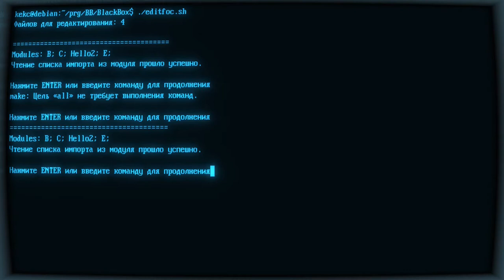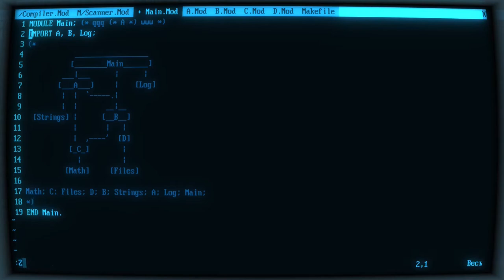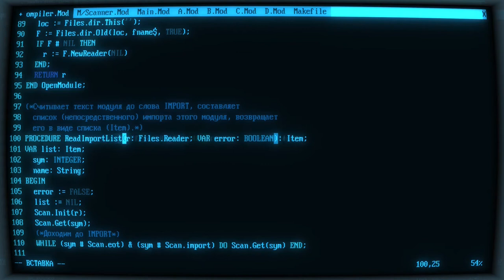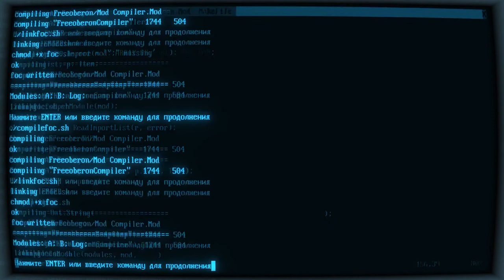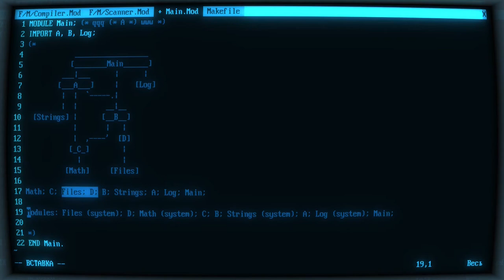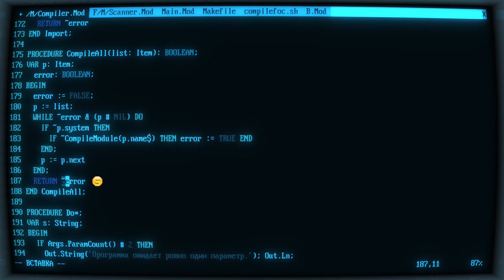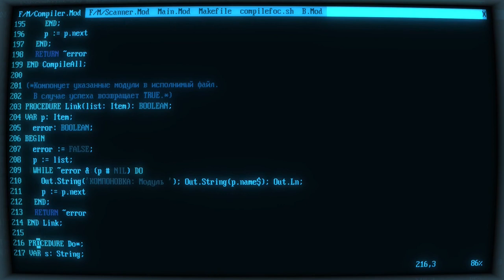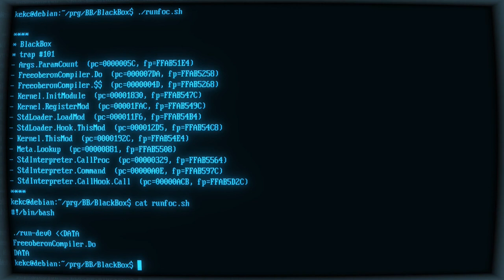Обход модулей проекта — Оберон программирование. Часть 1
Практическое занятие в рамках выполнения задачи по созданию удобного консольного компилятора языка Оберон.